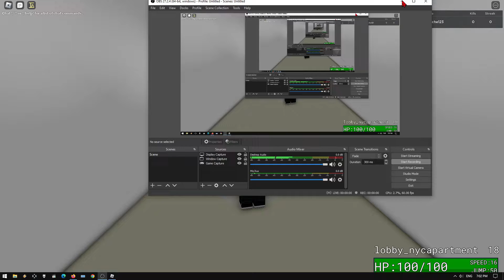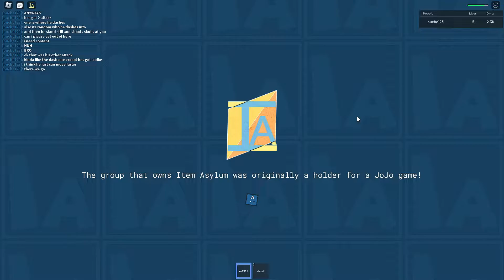Item asylum new update! (part 4 and not the last part)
i swear im doing uncertified in a different video anyways bye